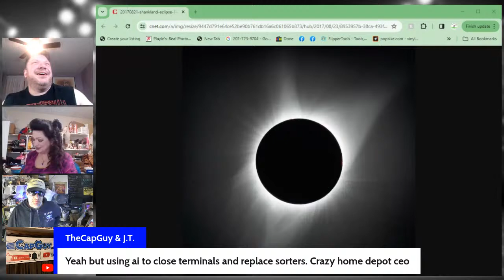The Most Unprofessional Reseller Live !!! with Special Guest Matt - Jackass Retro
Please join us on Saturday, April 6th at 8PM Eastern Time with Special Guest Matt - Jackass Retro .